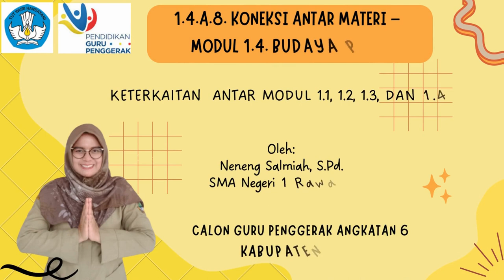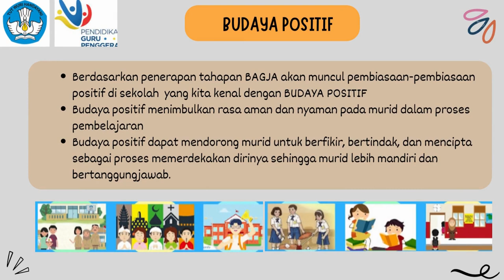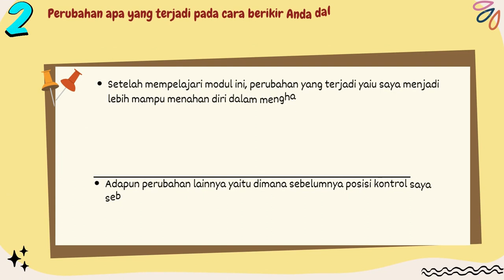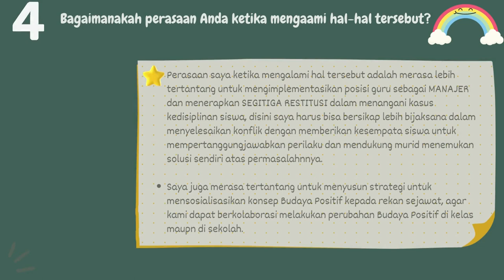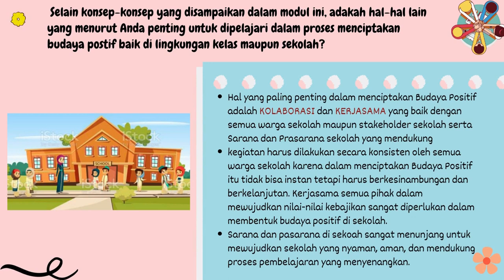1.4.A.8 KONEKSI ANTAR MATERI MODUL 1.4 BUDAYA POSITIF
Video tugas Pendidikan Calon Guru Penggerak Angkatan 6, Kabupaten Subang, ProvinsiJawa Barat mengenai Modul 1.4 Budaya Positif pada bagian 1.4.A.8 Koneksi Antar Materi yaitu keterkaitan  antar Modul 1.1, 1.2, 1.3, dan 1.4.

Semoga video ini bermanfaat dan dapat dijadikan referensi untuk Bapak Ibu, terima kasih.